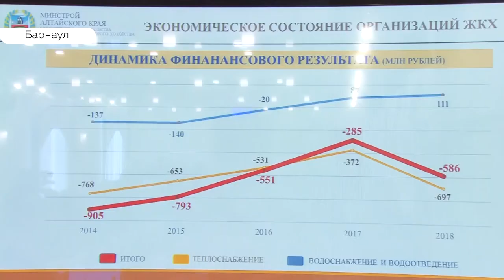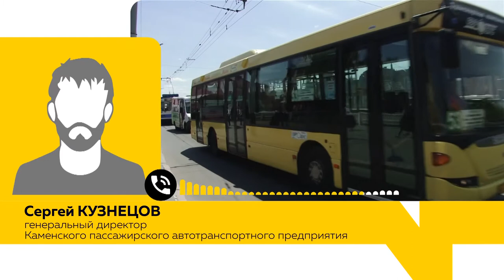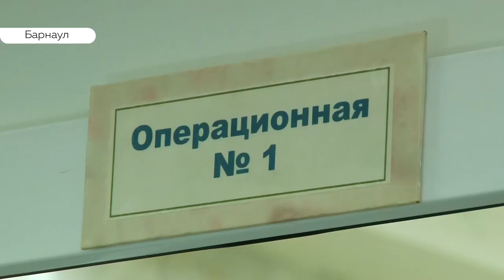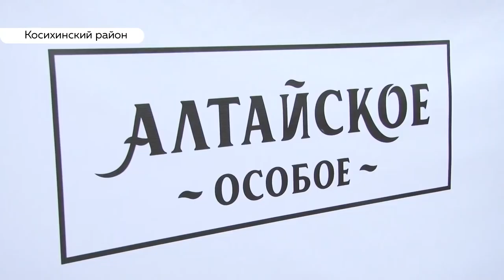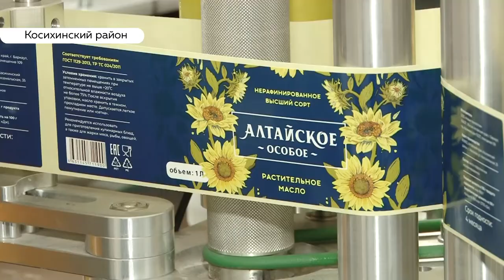«День с Толком». 20.05.2019. Выпуск 19:30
- Что планируют сделать в крае, чтобы избежать коммунальных аварий следующей зимой?
- Один день из жизни травматолога или не Боги горшки обжигают
- Как оживают экспонаты и зачем идти в музей ночью?